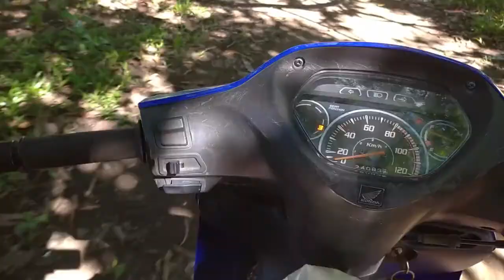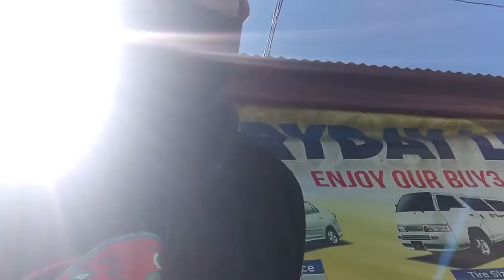Pumunta ako sa Brgy. Tapal para bumili ng wasay-wasay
Wasay-wasay in English is called Fresh Black Lip Oyster.
Philippine locals usually eat wasay-wasay by steaming it and dipping it or pairing it with vinegar after it is cooked.